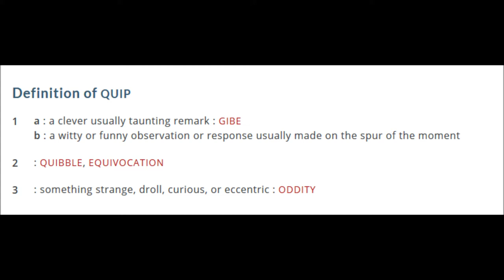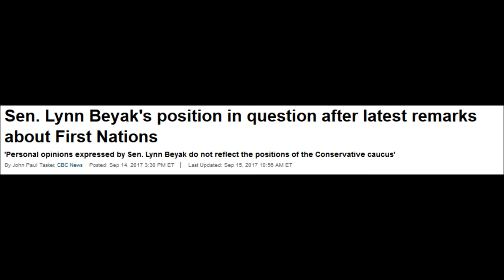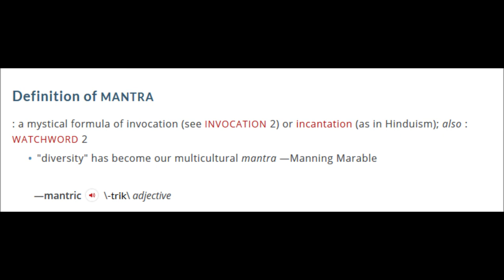CBC Reports! Typical Canadian Views Are Wrong